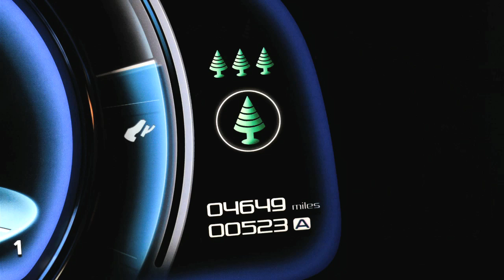Nissan e-NV200 Concept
The innovative Nissan e-NV200 Concept, which made its world debut at the 2012 North American Auto Show in Detroit, serves as more evidence of Nissan's leadership position in the zero-emission automotive industry. Based on the popular Nissan NV200 multi-usage vehicle, the Nissan e-NV200 Concept previews a near-future production version of a full electric vehicle designed to provide businesses or families with flexible, roomy interior space, while achieving a dramatic CO2 footprint reduction.